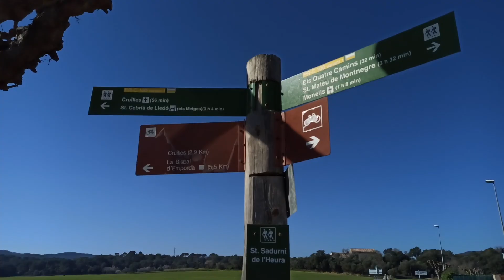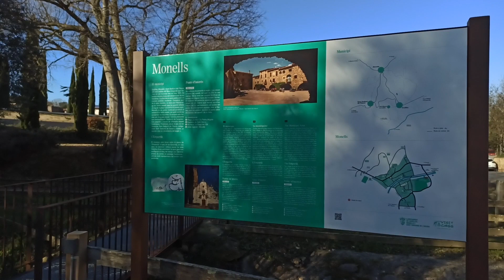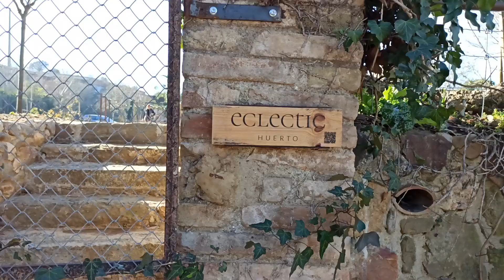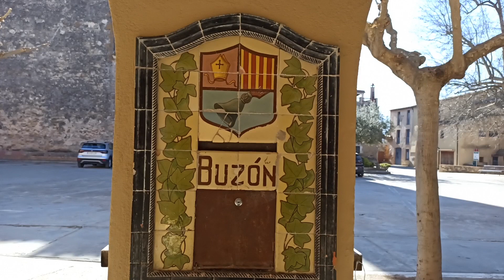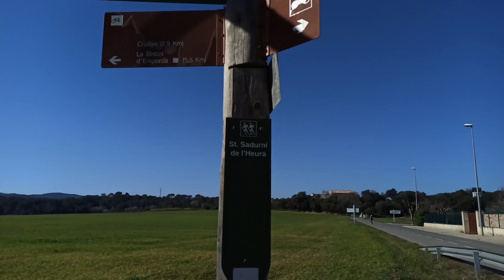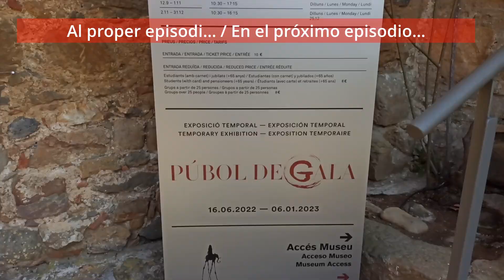EL BAIX EMPORDÀ AMB AUTOCARAVANA (EP 1) - MONELLS, SANT SADURNÍ I SANT MIQUEL DE CRUÏLLES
Mini-ruta de cap de setmana, amb autocaravana, per alguns dels pobles més bonics del Baix Empordà. En aquest episodi visitem Monells, Sant Sadurní de l'Heura i Sant Miquel de Cruïlles. Ens acompanyeu?

• “Gronxador” realitzada per Freepik
• “Calendari” realitzada per Lutfix

No oblideu activar els subtítols en castellà, català o anglès, si convé!

El tema "Beautiful life" és de Cora Rose, a qui podeu seguir a les xarxes socials i Spotify.